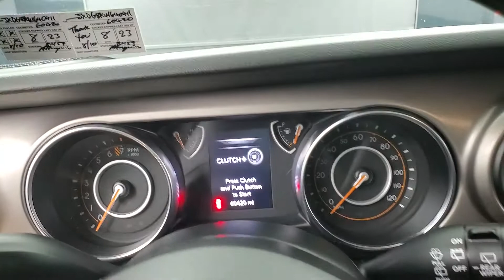2019 Jeep Wrangler Unlimited Sport MEDIA SCREEN BACK-UP CAMERA 6-SPEED MANUAL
Stock #:640411
BACK-UP CAMERA, BLUETOOTH CONNECTION, CLIMATE CONTROL, KEYLESS START, PUSH BUTTON START, SIRIUS XM SATELLITE RADIO, USB, 4 WHEEL DRIVE, 118-POINT INSPECTION PROCESS.